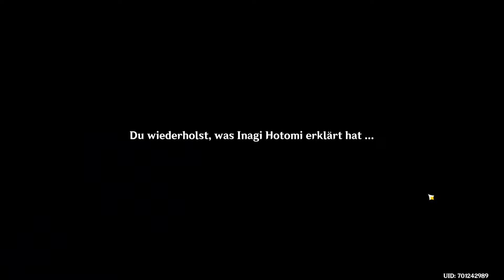Genshin Impact 🎮 152 Die Zweite Reinigung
Genshin Impact

Genshin Impact ist ein von miHoYo entwickeltes Abenteuer-Rollenspiel in einer völlig neuen offenen Welt.
In dieser großen, weiten Welt kannst du sieben Städte besuchen und dabei Kameraden finden, die ihre ganz persönlichen Eigenschaften und Fähigkeiten haben. Kämpfe mit ihnen gegen mächtige Feinde und such nach deinem Verwandten. Du kannst aber auch vollkommen frei und ohne Ziel umherwandern und dich in die Geschichte der Welt verstricken lassen. Lass deiner Neugier freien Lauf und finde heraus, was tatsächlich geschehen ist!

= Eine offene Welt, völlig freies Erkunden =
Genshin Impact ist ein Open-World-Abenteuerspiel in der frei begehbaren Fantasiewelt von Teyvat. Von dem Moment an, in dem du deinen Fuß in Teyvat setzt, kannst immer neue Landschaften entdecken. Egal ob du einen kolossalen Berg besteigst oder einen reißenden Fluss überquerst, solange du deine Ausdauer gut planst, ist alles möglich. Wenn dir umherwandernde Feen begegnen, warum folgst du ihr nicht ein wenig und lässt dich vom Ergebnis überraschen?

= Kombiniere Elemente, perfektioniere deine Kampfstrategie =
In Teyvat treffen diese sieben Elemente aufeinander: Anemo, Elektro, Hydro, Pyro, Kryo, Dendro und Geo. Wenn Hydro- auf Pyro-Kraft trifft, löst dies „Verdampfen“ aus. Wenn Pyro- auf Elektro-Kraft trifft, löst dieses „Überladen“ aus usw... Der Schlüssel zum Sieg liegt darin, die Wirkung der Elemente zu nutzen, um den Gegner damit zu besiegen.

= Kunstvolle Musik =
Der Stil von Genshin Impact ist frisch und transparent, die Over-the-Top-Animation wird in Echtzeit gerendert und jede der Bewegungen der Figuren wird fein abgestimmt für eine qualitativ hochwertige Darbietung. Mit dem 24-stündigen Wechsel von Tag und Nacht ändern sich das Wetter und die Musik dynamisch und egal, wo du dich befindest, du wirst immer die regionalen Besonderheiten der Spitzenorchester der Welt, wie des London Philharmonic Orchestra und des Shanghai Symphony Orchestra heraushören können.

= Mehr Kameraden, mehr gemeinsamer Spaß auf Abenteuern =
Stelle die beste Truppe zusammen und verwende unterwegs gesammelte Materialien, um Figuren zu stärken. Die magische Welt der Sphären und alle Geheimnisse des Kontinents wollen von dir gefunden werden. Vom höchsten Punkt der Wolken aus siehst du Regen, Schnee und den Himmel vor dir. Du musst jedoch erst mit deinem verlorenen Verwandten vereint werden und die Wahrheit über die Urgötter enthüllen... Reisender, lass uns aufbrechen! Das wirkliche Abenteuer hat gerade erst begonnen.